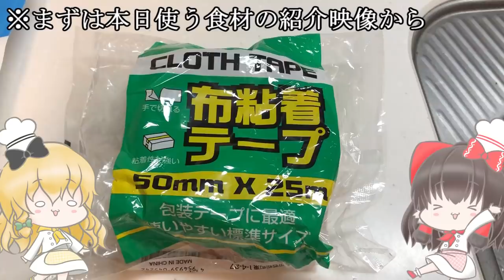【お料理】ノリと勢いで骨ゼリー作ったらインスタ映え映えだった(；ﾟДﾟ)ｗ【Bone jelly】